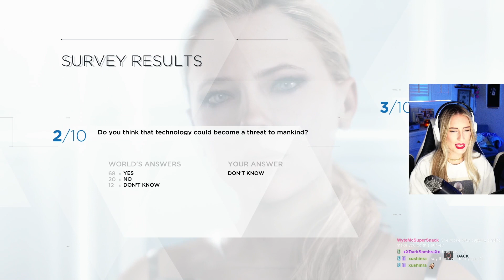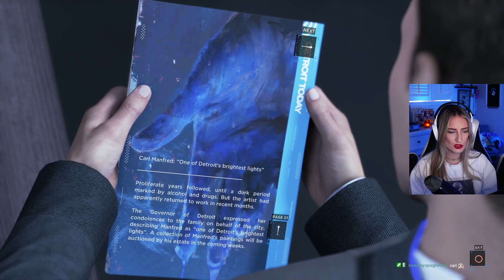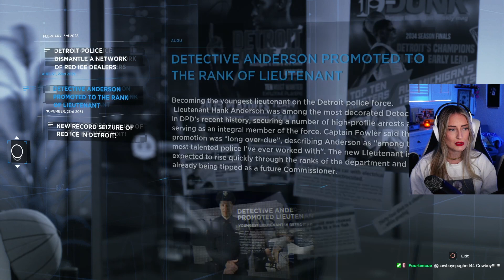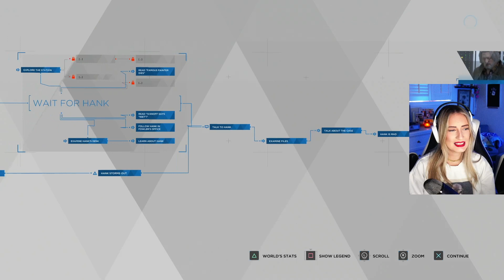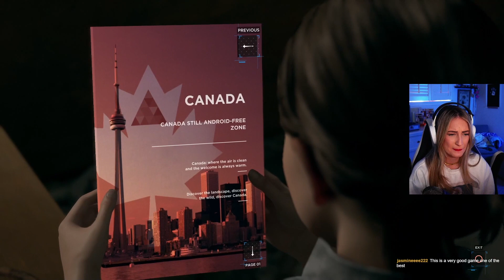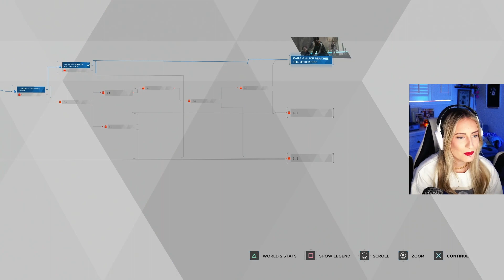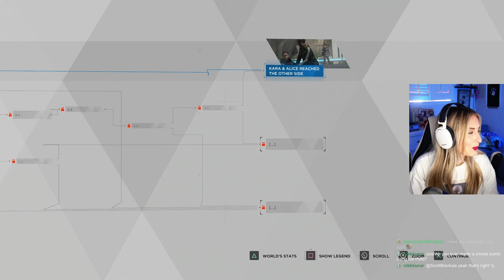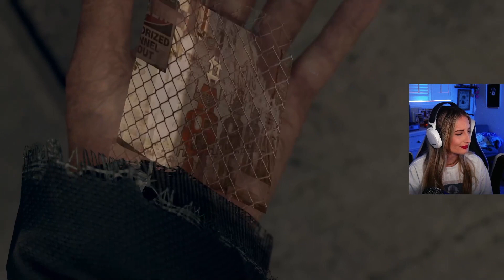Detroit: Become Human | First Playthrough | ARE YOU KIDDING ME? HANK?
BasicWitGirl takes on Detroit: Become Human with a BLIND first playthrough. Will she become a deviant? Will Hank and Connor become friends? Do Kara and Alice escape to Canada? Is Marcus destined for greater things?!

If you watched the video and enjoyed it, don't forget to give it and thumbs up and comment to let me know what your favorite part was! Here's a fun game...Chapters are on the progress bar, follow along and let me know what your chose instead or if we made the same choices together!

// SHOUTOUT TO MY EDITOR I RECOMMEND HER FOR ALL YOUR EDITING NEEDS CHAPTERS AND FUN EDITS//

00:00 — Intro
00:01:43 — Gameplay Start (survey part 1 and audio desync notif)
00:04:03 — CH: FROM THE DEAD
00:22:07 — CH: WAITING FOR HANK
00:37:57 — 00:39:58 — Connor Small Talk is Best Small Talk
00:45:29 — “me too!”
00:46:49 — CH: ON THE RUN
01:11:06 — CH: JERICHO
01:28:50 - END — Closing!